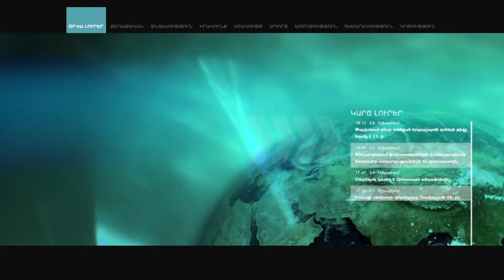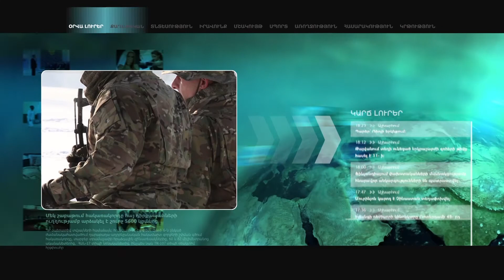Բակո Սահակյանին հորդորում եմ կարգի հրավիրել իր կառավարության անդամներին. Նիկոլ Փաշինյան